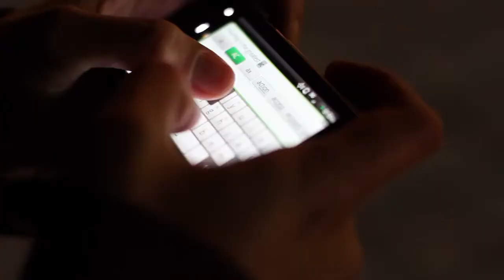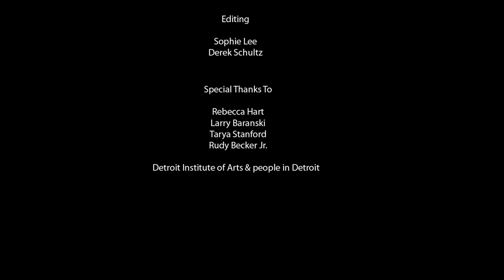Memory Cloud Detroit by Minimaforms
Memory Cloud is a platform that offers the people of Detroit an opportunity to engage in a dialouge about the city.

This event is sponsored by the Detroit Institute of Arts, funded by the Dr. and Mrs. George Kamperman Fund and Friends of Modern and Contemporary Art, in cooperation with Museum of Contemporary Art Detroit and Kunsthalle Detroit.

Documentary Credits
Artist:
Minimaforms

Camera:
Derek Schultz
Katrina Casmer
Allie Mularoni
Sophie Lee

Editing:
Sophie Lee
Derek Schultz

Special Thanks:
Rebecca Hart
Larry Baranski
Tarya Stanford
Rudy Becker Jr.

Detroit Institute of Arts and the people in Detroit